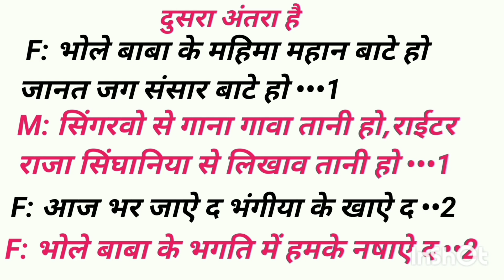आज भर ढिल दऽ प बोल बम सॉन्ग लिखा हुआ 2022 के || aaj.bhar.dhil.da Bol Bam song ||Bullet Raja new song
Bhojpuri song likha hua full free
archestra song likha hua full free gana

aaj.bhar.dhil.da Bol Bam song Bullet Raja ka

bol bam free gana

bullet raja ka new song dhoni jani sealdah

dhodi.jani.chhil.da per Bol Bam gana Kaise likhen

bullet raja ka bol bam song

Bol Bam song Kaise likhen

Bullet Raja ka new song dhoni Johnny Chale da
aaj.bhar.dhil.da new song
Aaj Bhar Jaaye d bhangiya ke khae d
Bullet Raja ka new song
Bol Bam gana Kaise likhen
Bol Bam gana likha hua 2022 ke
Bhojpuri Bol Bam song 2022
Bol Bam free gana likha hua 2022

Bol Bam gana likha writer dene wala

Dhoni Johnny Gill da

Aaj Bhar Dil Da

Dhoni Johnny Chale da

how to lyrics of new song नया धुन कैसे लिखे

how to lyrics

indian Music ART

indian music
Sangeet talent

writer अखिलेश कश्यप

geet likhane sikhe

writer Guddu golden

विजय चौहान गाना कैसे लिखते हैं

naya Dhun gana Kaise likhen

writer raja bhaiya gana kaise likhate hain

Pawan Singh
writer Raja Bhai Singhania

writer Vijay Chauhan gana kaise likhate hain

writer Akhilesh Kashyap gana kaise likhate hain

Sangeet talent

Vikas Vidyarthi topic

new track Bhojpuri gana Kaise likhe
sad song likha hua

Hindi gane ko Bhojpuri gane Mein Kaise likhen

Hindi gane per sad song likha hua

Hindi gane per sad song Kaise likhe

archestra song Kaise likhe

archestra song likha hua full free

gana kaise likhegana kaise likhate hain
gana kaise likhe
bhojpuri song kaise likhate hain
gana kaise likhe sikhen
how to write a song
how to write a song bhojpuri
raja singhaniya gana kaise likhate hain
bhojpuri gana kaise likhe
new track song kaise likhate hain
new track song kaise likhe

gana kaise likhe jata hai
gana likhen ka tarika
bhojpuri song kaise likhe jata hai

writer Raja Bhai gana kaise likhate hain

likha hua Bol Bam chahie gana

djroi